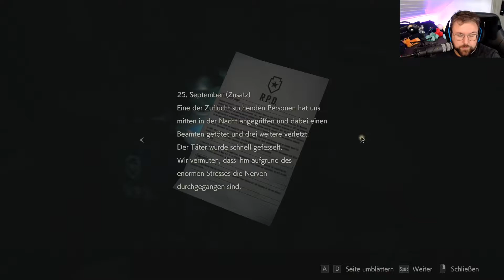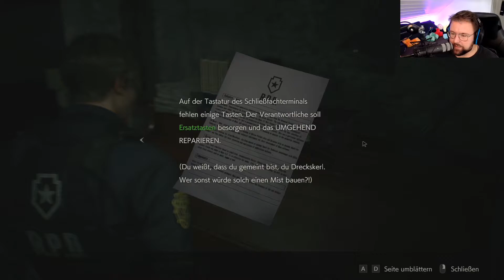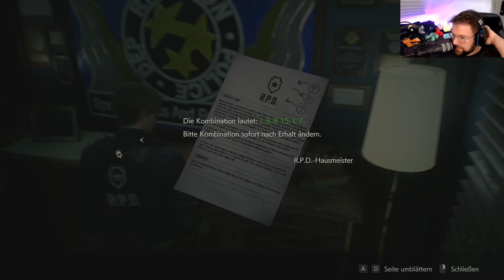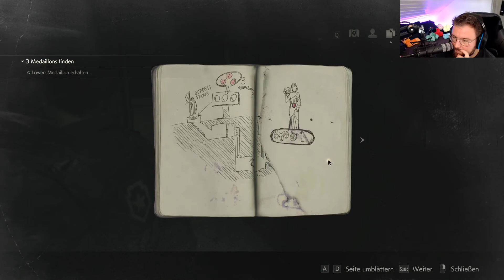Resident Evil 2 Leon 🔫 002 Dejavu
Der Vorspann zeigt, wie nachts ein Trucker mit einem Tanklaster fährt und dabei einen Hamburger isst. Nachdem er mit seinem Fahrzeug eine Gestalt anfährt, hält er sein Gefährt an und steigt aus, um nachzusehen, was er mit seinem Fahrzeug erfasst hat.
Bei der auf der Straße liegenden Gestalt handelt es sich um eine Frauenleiche, die sich als Zombie entpuppt und den LKW-Fahrer anfällt, nachdem dieser sie zu untersuchen versucht.